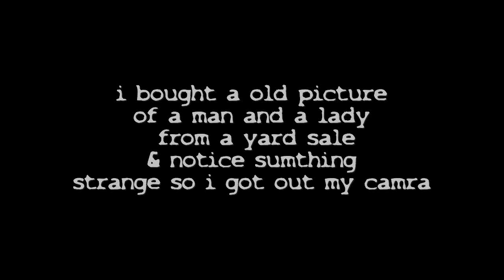ghost picture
theres a ghost in my apartment